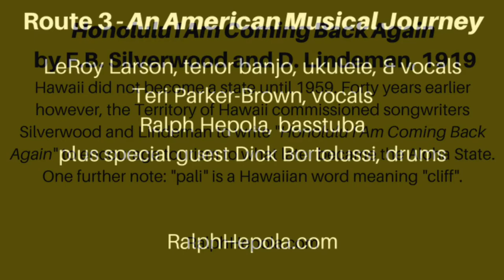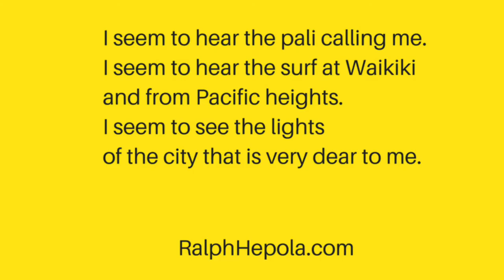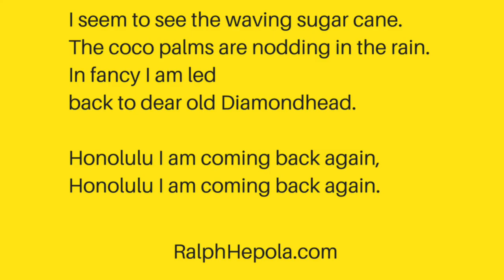"Honolulu I Am Coming Back Again" by F.B. Silverwood, D. Lindeman, 1919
We’re off to Hawaiii - performing a rare musical gem. A brief history of the song, as well as the lyrics, are included in the slide show. LeRoy Larson, tenor banjo, ukulele & vocals; Teri Parker-Brown, vocals; Ralph Hepola, sousaphone; Dick Bortolussi, drums RalphHepola.com